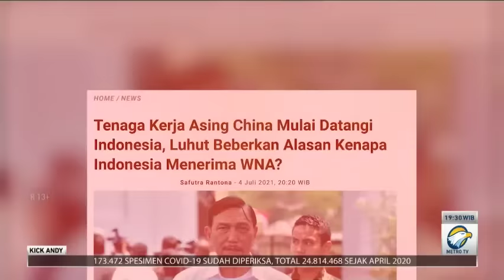KICK ANDY - Ada Apa dengan Luhut?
Kick Andy Metro TV mengundang dan berbincang dengan tokoh yang sedang menjadi polemik dan pembicaraan masyarakat, terkait penanganan pandemi Covid-19 di Indonesia, lalu soal banyaknya tenaga kerja asing yang masuk ke Indonesia dan berbagai macam isu yang berkembang di seputar tokoh tersebut. Tokoh yang dimaksud adalah Luhut Binsar Pandjaitan. Bagaimana Luhut Binsar Pandjaitan menjawab itu semua ?